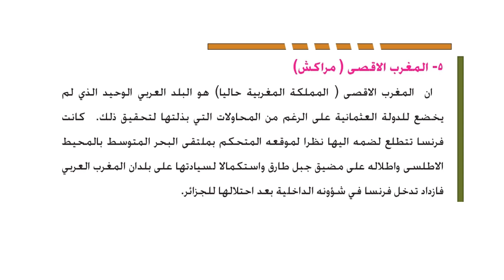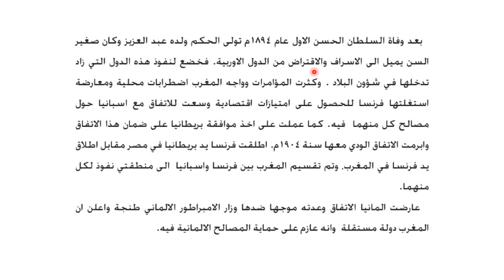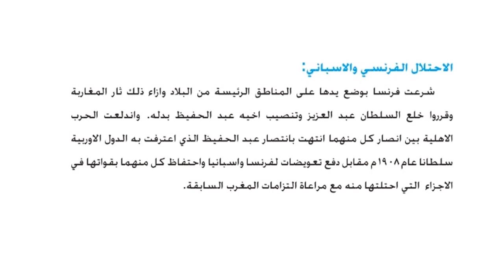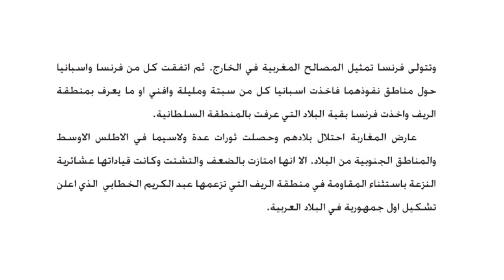السادس الادبي ( الثاني عشر ) - التاريخ ( المغرب الاقصى - مراكش )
درس  التاريخ ( المغرب الاقصى - مراكش ) لطلاب الصف السادس الادبي ( الثاني عشر )
تقديم الاستاذة : بتول فاخوري